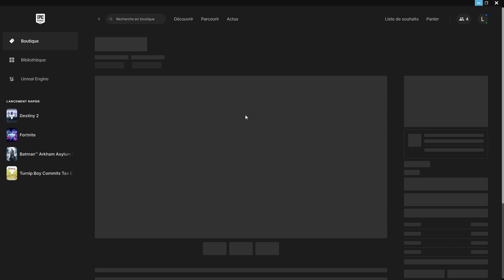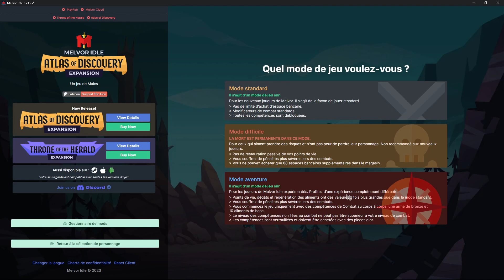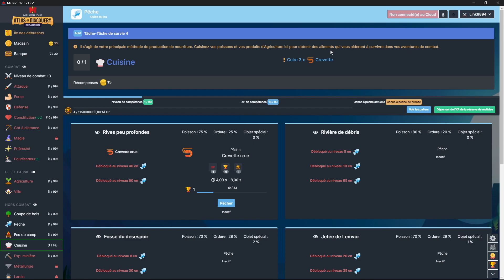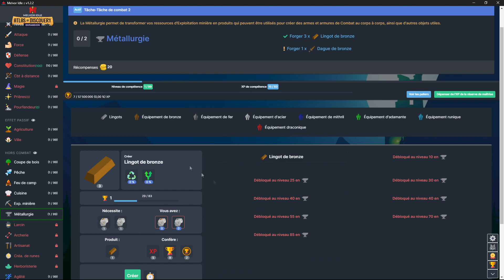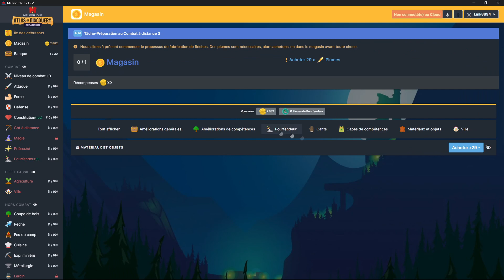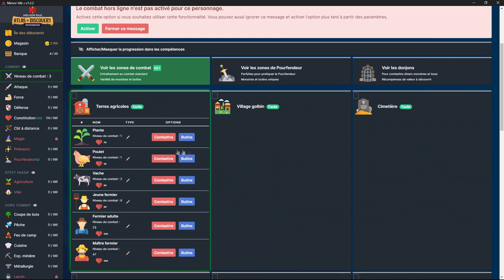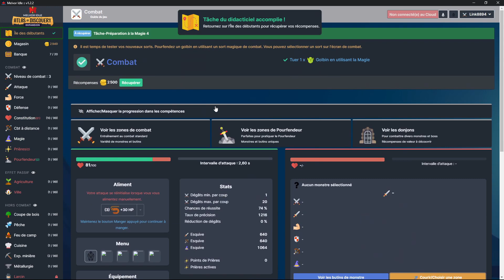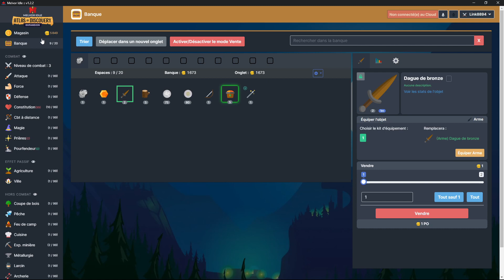[Bon plan gratuit] Melvor Idle Gratuit sur l'EGS + Gameplay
Bonjour à toute et a tous et bienvenue dans cette nouvelle vidéo. Je vous montre comment récupérer gratuitement le jeu Melvor Idle sur l'Epic Game Store et je vous montre un peu de gameplay du jeu.

00:00 Tuto
02:30 Melvor Idle